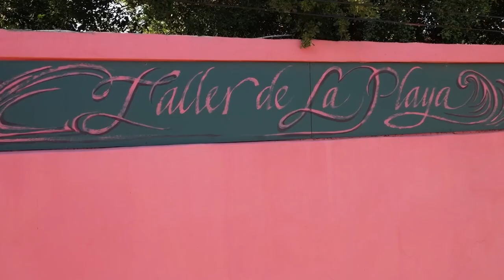Trailer: El Taller de La Playa de Ponce - Capítulo I: Historia de La Playa y el Taller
Antonio Martorell cordialmente les invita al estreno del primer capítulo de la serie documental:

El Taller de La Playa de Ponce:
Las artes como vía del conocimiento y aprendizaje de vida
Capítulo I: Historia de La Playa y el Taller

ESTRENO: Martes 29 de agosto de 2023, 7:00 PM
Canal de YouTube: @martorellantonio

“ESTA SERIE VIDEOGRÁFICA ASPIRA A RETOMAR DIÁLOGOS TAN PRESENCIALES COMO VIRTUALES EN ESTOS ATRIBULADOS TIEMPOS, MOSTRAR Y DEMOSTRAR PROCESOS DE CREACIÓN Y COMUNICACIÓN, EVIDENCIAR CÓMO LAS ARTES NO SON SOLO ENTRETENIMIENTO, DECORACIÓN, PRODUCTO DE CONSUMO Y COLECCIÓN SINO MODOS DEL CONOCIMIENTO PROPIO Y AJENO, CAMINO DE LIBERTAD.”

Un proyecto educativo realizado en y para la Playa de Ponce que consiste en la difusión de una serie documental de 10 episodios los cuales evidenciarán la historia, presente y futuro del Taller de La Playa, taller de arte y artesanías bajo la dirección de Antonio Martorell que sirve desde 1991 como eje de aprendizaje y producción al servicio de los playeros, la Isla, la diáspora boricua y el extranjero.

El Taller de La Playa es un centro de trabajo en las disciplinas del arte, diseño y comunicación. En él se realizan obras de arte para espacios públicos, museos, galerías, universidades, centros educativos, empresariales y publicaciones, entre otros. Este comprende una trayectoria de 30 años desde su ubicación en la Calle Salmón #54. Este documental es musicalizado por el tema La Playa de Ponce comisionado a Juan Riestra y Los Bohíques.

Con este proyecto fortaleceremos las relaciones establecidas tanto en La Playa, la Isla y el exterior. Al conocerse esta labor abonaremos al empoderamiento de nuestra comunidad y estimularemos nuevos servicios. Confirmaremos nuestro trabajo por tres décadas dedicadas al país y su diáspora.

Una muestra de proyectos que hemos realizado junto a la comunidad de La Playa y para La Playa son: el arte público ubicado en el Malecón titulado Creación de La Playa de Ponce, el mural Florecen las trinitarias en el vestíbulo de Trinity College, el Marco Centenario en el parque Julio Enrique Monagas y el medallón de piso La Ceiba de Ponce en Plaza del Caribe.

Cuando llegamos a La Playa, el deterioro social, económico y cultural era lamentable. Entonces la delincuencia se manifestó en escalamientos y robos a nuestras facilidades. Restauramos el edificio histórico, sembramos el jardín, ampliamos nuestro equipo laboral y relaciones comunitarias.

Una producción de:
Taller de La Playa de Ponce

En colaboración con:
DDC y Taller libertá

Guión y dirección:
Antonio Martorell

Edición de video y animaciones:
Milton Ramírez Malavé

Edición adicional:
Eury G. Orsini
José Raúl Ortiz

Dirección de fotografía:
Zuleira Soto Román

Cámara:
Robin Alicea
Howard Kilgore
Jaime López
José Menéndez
Eury G. Orsini
Pablo Padrón
Milton Ramírez Malavé
José Raúl Ortiz
Zuleira Soto Román

Tomas aéreas con drón:
José Martí

Sonido:
Eury G. Orsini

Gaffer y Grip:
Jaime López

Investigación:
Pablo Padrón
Howard Kilgore
Lucy Rodríguez

Coordinación de entrevistas:
Howard Kilgore
Asima Saad Maura

Consultor videogáfico:
Enrique Trigo Tió

Subtítulos:
Transcripción: Zuleira Soto Román
Traducción al inglés: Andrew Hurley

Canción original: La Playa de Ponce
Por: Juan Riestra y Los Bohíques

Grabada en: Spectra Recording Studio
Mezcla y masterización: Habish Rosario

Riestra y Los Bohíques
Integrates:
Juan Riestra: voz, guitarra y letra
Gabriel Pagan: bajo y voz
Delann Fraschetti: acordeón y voz
Margarita Borrero: violín y voz
Ramoncho Lugo: percusión
José Natal: cuatro y voz
Paola Martínez: voz
José Archeval: Percusión
Alex Iglesia: Trombón

Música adicional:
Matotumba
Jorge Martínez
José Raúl Ortiz

Pietaje:
Documental:
El accidente feliz (2020)
Dirección: Paloma Suau

Documental:
Creación de La Playa de Ponce (2005)
Dirección: Eddie Díaz Rivera

Proyecto subvencionado por fondos de mitigación para el desarrollo de proyectos arqueológicos, históricos y culturales en el área histórica de La Playa de Ponce, manejados por el Fideicomiso de Conservación de Puerto Rico y Para la Naturaleza.

© Taller de La Playa de Ponce, 2023